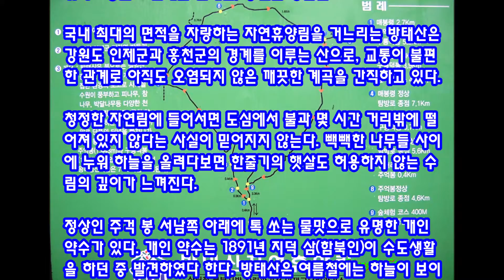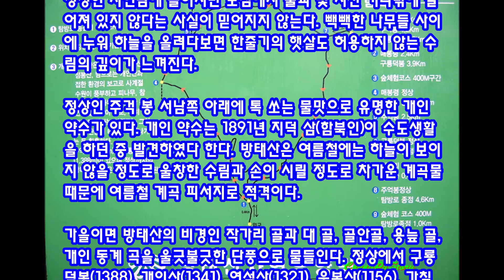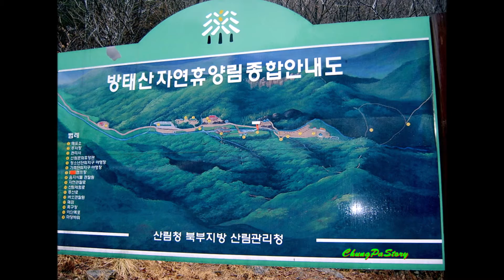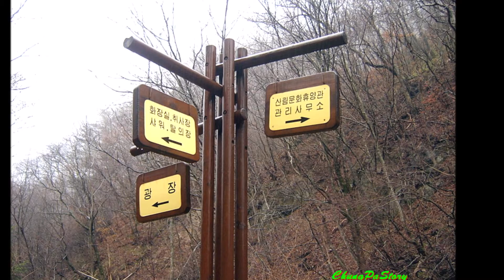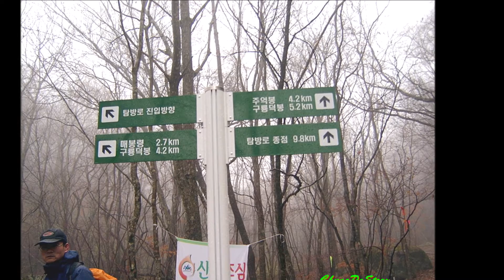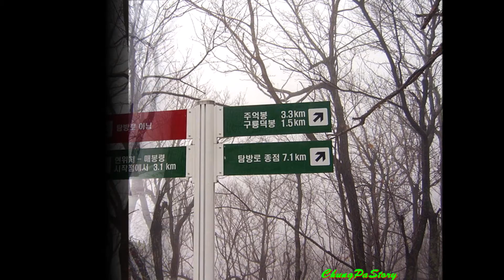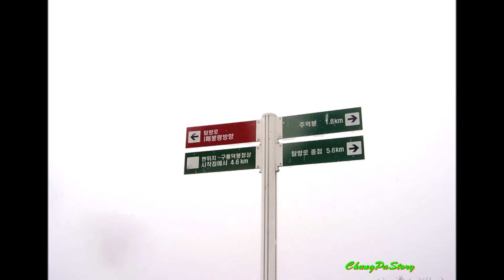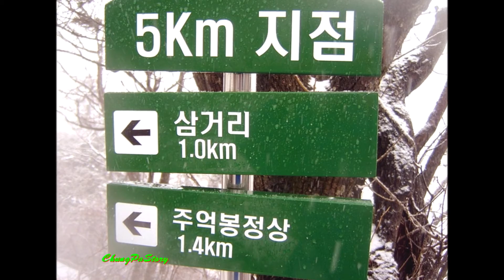방태산 深雪 산행 죽지 않고 살아왔다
2월 21일이다. 새벽부터 봄을 재촉하는 겨울비가 여름철 장맛비처럼 세차게 퍼붓고도, 부족했는지 2월 22일 부평산악회 방태산 산행날 새벽까지도 비가 그치지 않고 계속 내린다. 그런데도 부평산악회는 산행을 중지하지 않고 무슨 군사작전에라도 동원 된것처럼, 아침 6시 20분 방태산을 향하여 달려간다.

내 생각 같아선 이렇게 출발 때부터 비가 칠 척 거릴 땐, 회원들 건강과 안전을 고려해 먼 길 산행은 취소하고, 서울근교 산행으로 대치해도 좋으련만, 이미 예약된 관광버스 일정에 맞추느라 그냥 강행이다.

오랜만에 떠나는 산행으로 마음이 들떴었나 보다. 새벽 3시 반 잠에서 깨, 더 자자니 자칫 그루잠이라도 들면 예정된 산행을 펑크낼 것 같아, 주섬주섬 배낭을 챙겨 곤히 자는 가족들 단잠 깰세라, 까치발을 들고 집을 나서 산행 출발 집결지에서 차를 탔다.

차안은 왁자지껄 하다. 사람들과 어울려 떠드는 성격이 아니라, 나는 달리는 차에서 부족한잠을 보충하려 해보지만, 잠이란 것이 무슨 전원 스위치 켜고 끄듯 쉬운 것이 아니다. 그러다 나도 모르게 스르르 잠이 들었다. 얼마나 잤을까? 갑자기 마이크에서 휴게소라고 볼일을 보고 오라고 잠을 깬다. 밖에는 아직도 억수같은 겨울비가 내린다.

비가 오거나 말거나 산악회 버스는 부평에서 06:20분 출발, 방태산 휴양림에 도착하니 10:20분이다. 장장 4시간을 달려 방태산 휴양림에 도착한 것이다. 도착전 나는 차안에서 미리 판초 우의와 스팻치를 착용하고 우산을 챙겨, 내리자 마자 곧바로 산행 시작이다.

그런데 여름철 산행과 달리 겨울철 산행에 들머리부터 세찬 비, 바람을 맞다 보니, 몸도 마음도 개떨리듯 덜덜 떨린다. 이런날은 건강위한 산행도 좋지만, 일면에선 산행을 포기하고 싶은 생각이 굴뚝같다. 하지만 오랫동안 마음에 그리며 기대했던 방태산 산행인데, 포기란 있을 수 없는 일이다. 다시 생각해봐도 역시 그건 아니다.

그런데 문제가 있다. 그것은 다름아닌 나의 산행길에 늘 군인이 소총 지니고 다니는 것처럼, “디카(digital camera)”를 소지하고 다니는데 습기가 찰까 걱정이 태산이다. 어쩔 수 없이 디카를 첫사랑 애인 포응하듯 가슴에 품고 출발이다. 나도 참 웃기는 짜장이다. 산행때 디카가 없으면 영락없이  ‘고무줄 없는 팬티 입은 격’이요, ‘앙꼬 없는 찐빵’을 먹는 것 같다.

헉헉 거리며 눈길을 오른다. 그런데 마침 사진으로 기록을 남겨야할 장면이 있다. 귀찮아도 판초 우의속 점퍼에 깊숙이 품고있는 디카를 꺼낸다. 아~ 그런데 이 노릇을 어쩐단 말인가. 비, 바람을 동반한 진눈깨비 날씨에 기온이 차거워, 디키 렌즈에 습기가 서려 LCD창이 멍텅구리가 되었다. 아무래도 이번 방태산 산행 사진은 기대 하지 말아야 할 것 같다.

얼마나 지났을까. 나지막한 언덕에 오르니 많은 산악회에서 매달아 놓은 리본(시그널 signal)이, 마치 서낭당 고개에 무속인들이 걸어놓은 오색천 모양 눈, 비에젖어 울고 있다. 저걸 어쩌나 산행중 길을 잃었을땐 저 산악회 안내 시그널이 후답자들에게 큰 도움을 주는데. ,

아직은 완만하게 이어지던 등산로가 갑자기 된 비알을 만나, 가쁨숨을 몰아쉬며 올라야 한다. 한 수 더뜨는건, 진눈깨비를 동반한 눈이 앞이 안보일 정도로 내리지요. 코스는 난코스지요. ‘아~~~울려고 내가 왔던가. 웃으려고 왔던가.?’ 더 힘든 것은 땅속은 아직 언 상태인데, 어제와 오늘 내리는 비로 등산로가 완전히 질퍽거려 등산화가 진흙탕에 빠져 엉망진창이다.

더 힘든 것은 고도를 높일수록 쌓인눈이 심지어 허리까지 찬다. 그러다 보니 한발 내 디딜때마다. 럿셀(눈을 헤치고)을 하며 가야하니 단 몇 미터 가는데, 보통 산행때 보다 몇 배나 더 힘이든다. 그러다 보니 내가 나를 생각을 해봐도, 맛탱이가 간 사람 같다. 그러나 어쩌겠는가? 이미 2시간 이상 산행을 했는데. ,

에라 모르겠다. 죽기 아니면 까무러치기다. 어차피 내가 산에 호강하러 온 것 아니다. 얽히고 설킨 가시덤불과, 잡목 숲으로 이어지며 등산로도 보이지 않는 미로의 숲길을 러셀로 뚫고, 나가자니, 얼굴과 손이 가시덤불에 긁히고, 장애물을 피하다 나무에 머리를 부딪치는 일이 빈번하다. 최악의 악조건 산행이다.

등산로 어느 한 구간 안심 산행 할만한 곳이 없다. 다행히 해발 1,100m 고지 지점에 도착하니 군부대가 주둔해 있다. 그리고 철책 둘러쳐 있다. 부대옆으로 신작로가 있다. 아마 군부대 보급로인 듯하다. 신작로를 따라 걷는다. 그런데 망했다. 신작로가 영락없이 시골 논바닥을 걷는것처럼 질퍽 거린다.

어쩔 수 없이 신작로를 버리고, 다시 잡목숲을 헤쳐가며 오른다. 얼마쯤 오르니 구룡덕봉이 보인다. 그리고 앞에는 군부대 급수 탱크와 철조망이 둘러쳐있다. 그런데로 등산로는 완만하다. 하지만 고산지대라 눈이 쌓인데 기온이 차, 잘못 밟으면 허리까지 빠지는 힘겨운 산행이 이어진다. (중략)